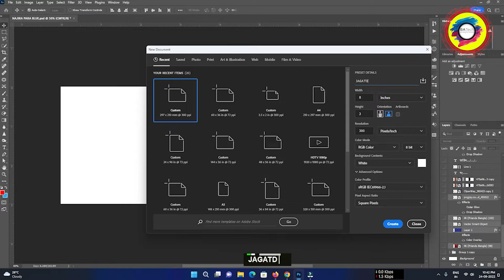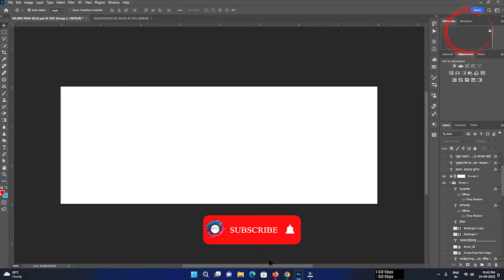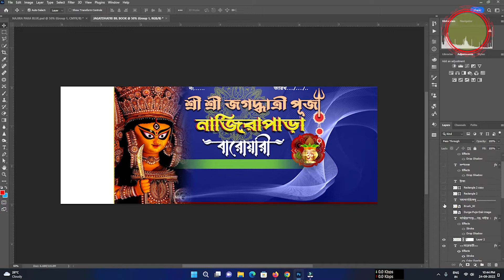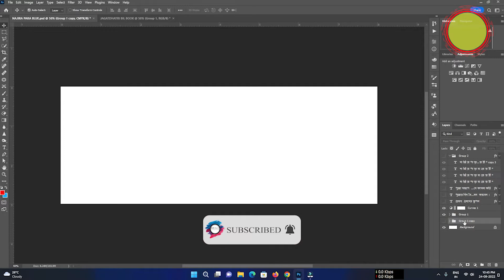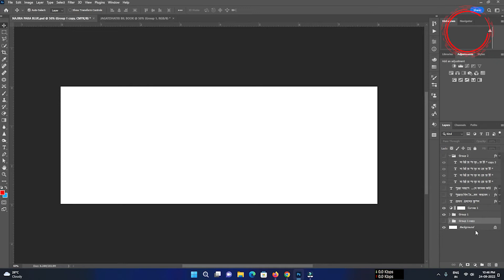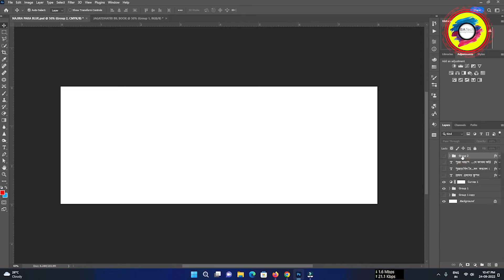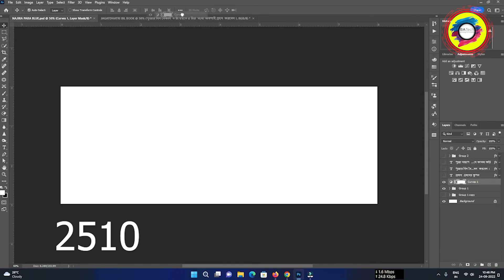Sri Sri Jagaddhatri Puja bill book made with Photoshop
Sri Sri Jagaddhatri Puja bill book made with Photoshop, watch and download free PSD file link in below

Fonts Use : Lipighor.com and STM